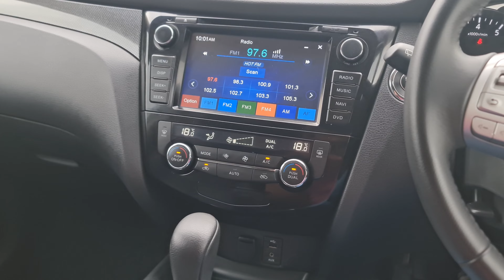【WALK AROUND】2016 Nissan X-Trail 2.5 (A) 4WD - XTrail 7Seater SUV